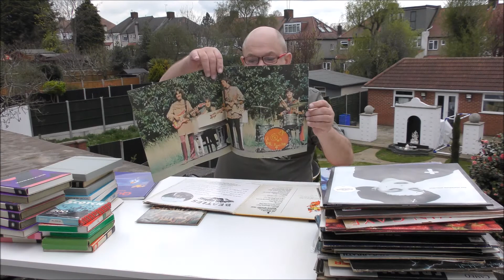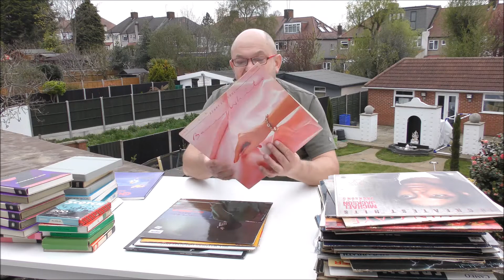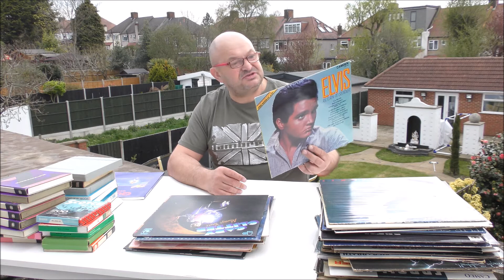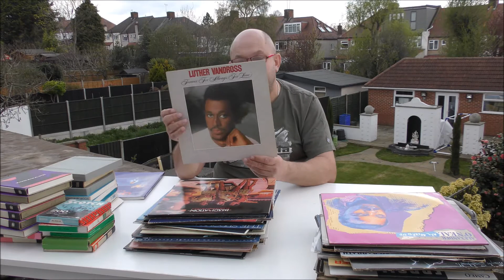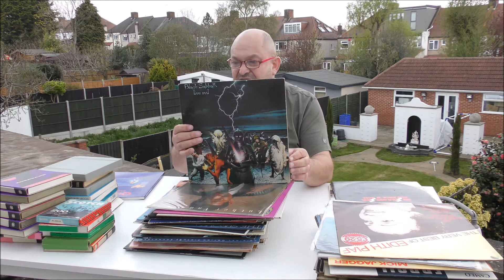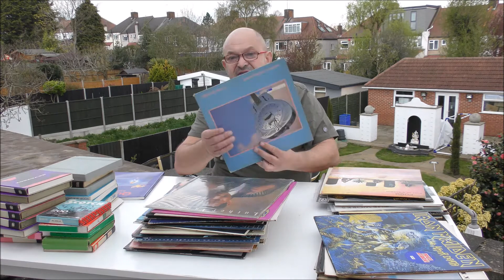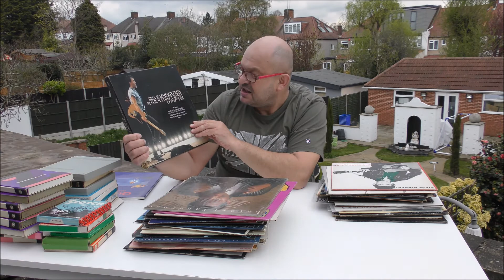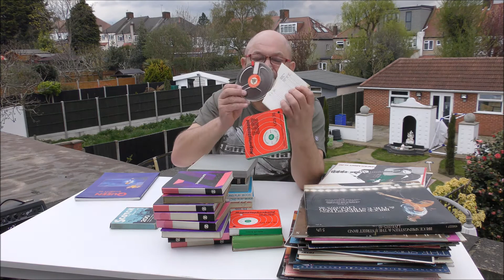Płyty winylowe i gra gitara. Reel-To-Reel.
Winyle, Black Sabbath, Mick Jagger, Belinda Carlisle, Santana, Bill Withers, Barry White, Dire Straits, Iron Maiden,
Cykliczne spotkanie z płytami winylowymi. Sklep co kilka tygodni prezentuje albumy wydane na winylach zespołów, artystów, przedstawicieli różnych gatunków muzycznych które w niedługim czasie zagoszczą na ich półkach. Na czarnym krążku znajdziecie państwo szeroką gamę rodzajów muzyki począwszy od muzyki pop, folk, funk soul poprzez różne odmiany rocka czy jazzu. Oprócz płyt gramofonowych dostępne są także płyty szelakowe, CD oraz kasety magnetofonowe i VHS.
Płyty Winylowe.
taśmy szpulowe, BASF, Scotch, Maxwell,